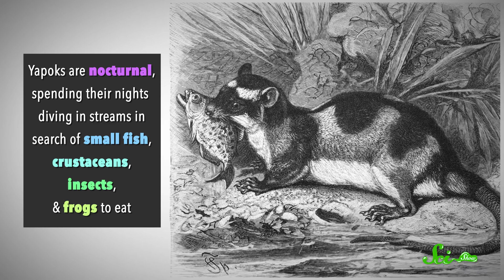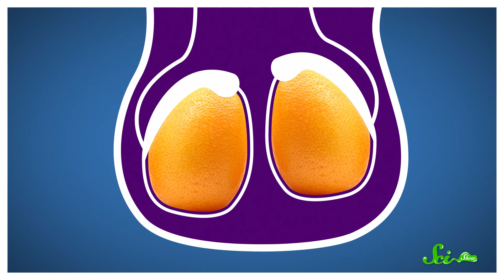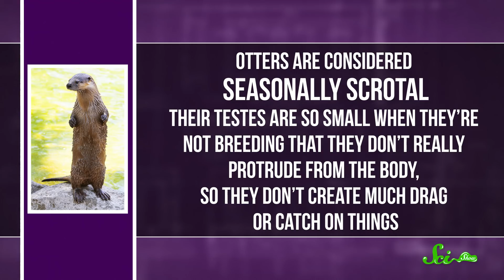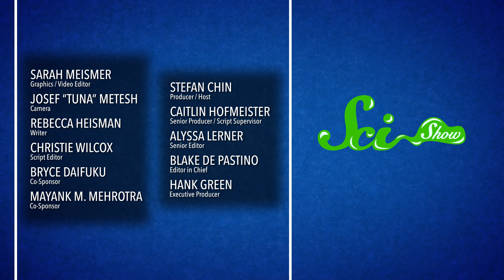Why Yapoks Need a Pouch for Their Junk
Yapoks are cute aquatic marsupials, and they're the only living creatures that need pouches for their sacs.